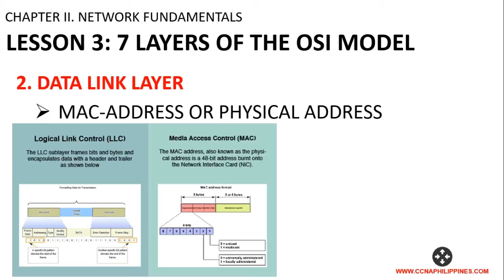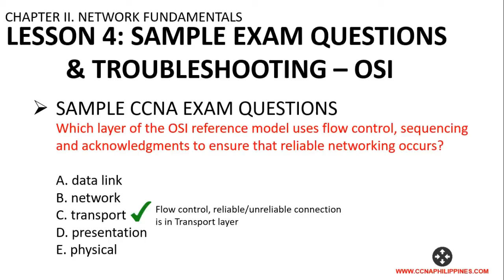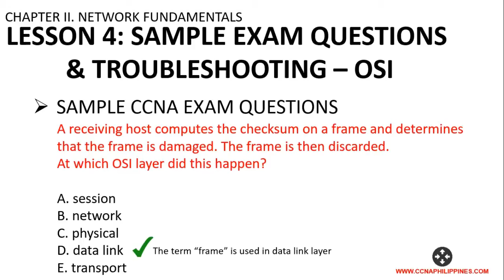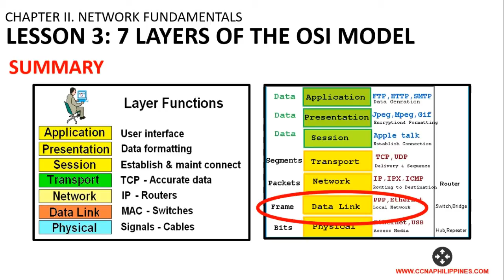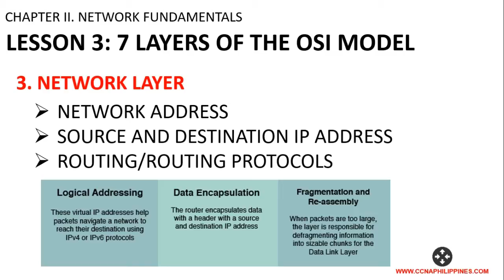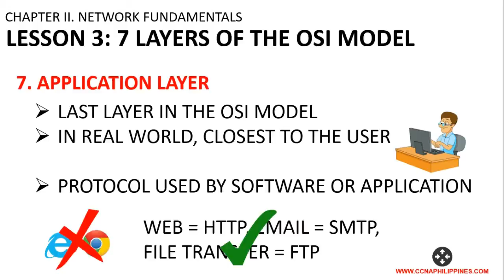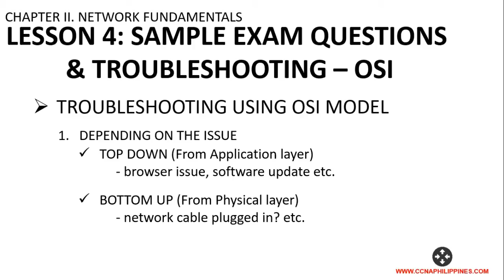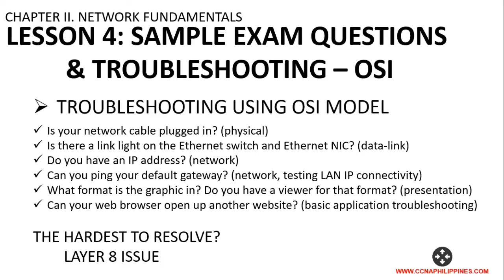Video#11 - Sample CCNA exam questions & OSI troubleshooting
We're on video#11 in our CCNAPHILIPPINES video series.

On this one, we'll talk about some sample CCNA exam questions about the OSI model. I randomly copied sample CCNA exam questions from the internet to show and explain how it looks and being asked in the real CCNA exam.

This will be useful if you're planning to take the exam soon or even if you just in the stage of your self-study or CCNA training.

All sample questions are related to our previous lessons which were the OSI reference model. So basically you'll get a refreshment of what we have talked before.

Additionally, this video also covers some troubleshooting steps and approach you can use when dealing with OSI related issues. I provided some practical scenarios and example situation where you can use these techniques.

I hope you find this video useful and informative. If you have any feedback or comments, put them below. I read every each of them.

Until the next one, cheers!